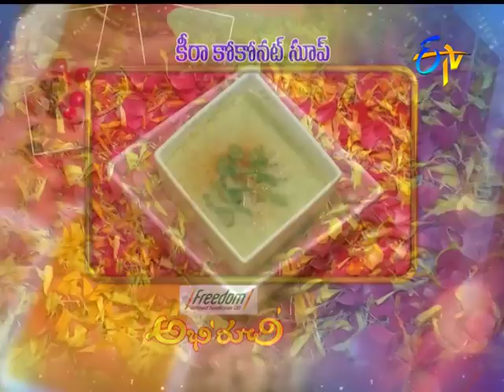Abhiruchi | 25th July 2017| Full Episode | ETV Telugu